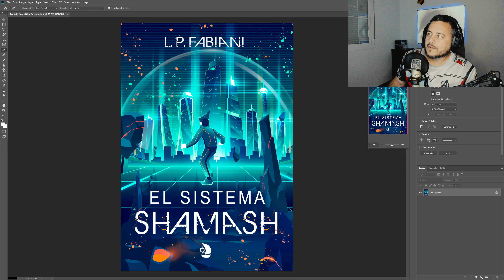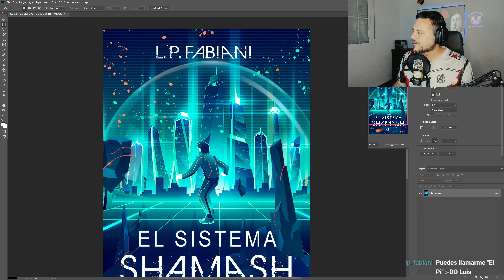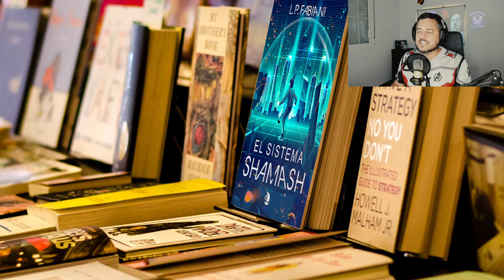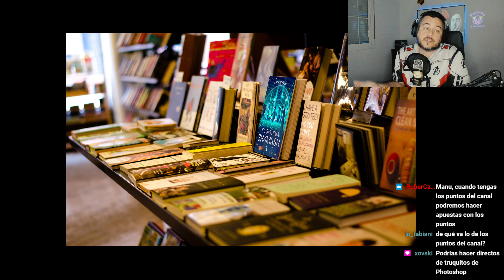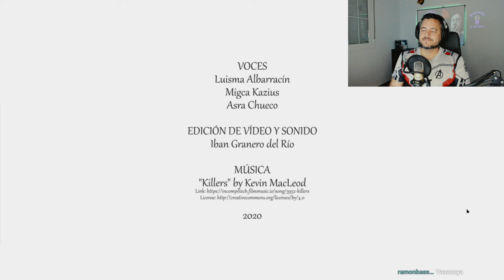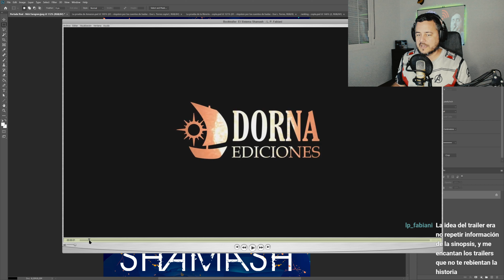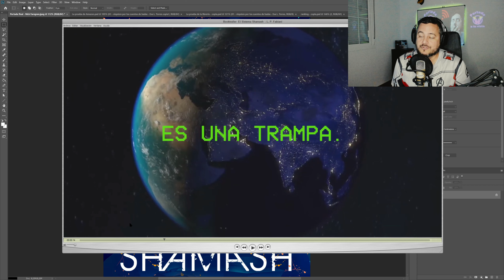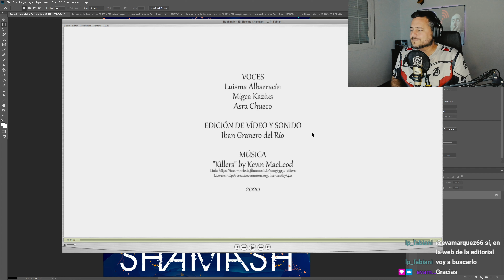Portada de "El Sistema Shamash"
Análisis de la portada de El Sistema Shamash de L.P. Fabiani

Portada a La Vista trata de hacer un análisis de portadas literarias repasando los secretos y significados que tiene el complejo lenguaje de la ilustración y el diseño.
Todos sabemos que las portadas son muy importantes, dado que es el reclamo que atrae a un lector hasta la sinopsis, donde por primera vez se le da una oportunidad al escritor. ¿Pero hasta qué punto una portada puede engañarnos? ¿Y si el diseño gráfico nos desvía de lo que sería la trama del libro haciéndonos creer en una idea errónea y preconcebida de la historia?.
Significados y metáforas visuales serán también decostruidos en Portada a La Vista para descubrir las fortalezas y flaquezas de estos apasionantes productos visuales.